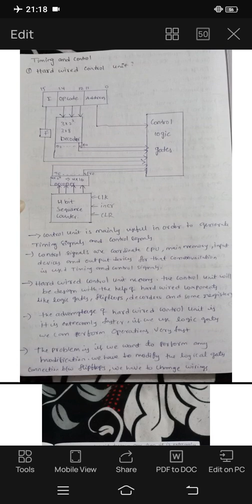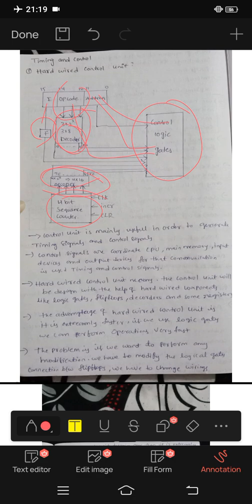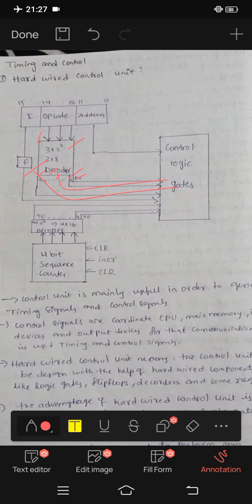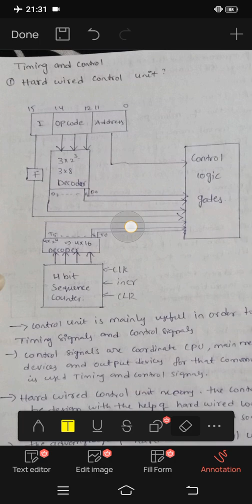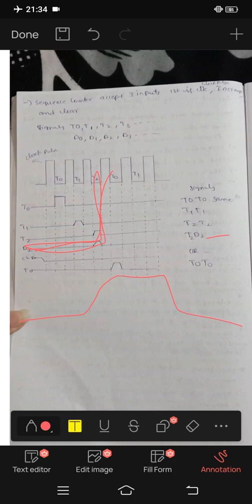jntuh r18 coa unit2 timing and control unit or hardwired control unit very important 👍